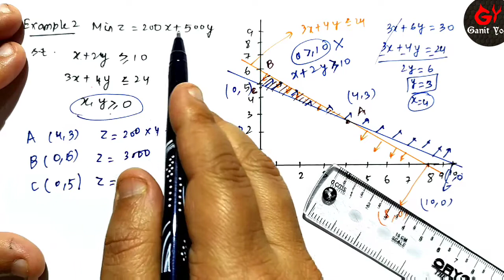Chapter 12 Maths Class 12 Example 2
In this video, Chapter 12 Maths Class 12 Example 2 Solution is provided.

class 12 maths lpp ncert solutions
lpp class 12th ncert solutions
class 12 linear programming
class 12 linear programming ncert
class 12 linear programming solution
class 12 chapter 12 maths ncert solutions
lpp graphical method example
lpp graphical method online
lpp graphical method steps
lpp graphical method questions
linear programming class 12
linear programming problems
linear programming examples
linear programming graphical method
linear programming class 12 solutions